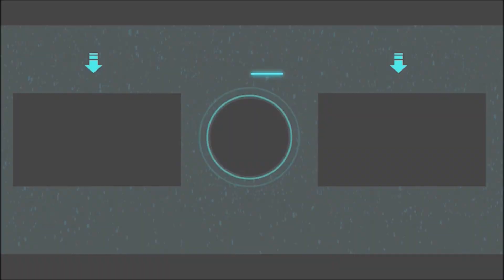Huevos con papas receta economica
Huevos con papas es un desayuno delicioso y economico de preparar. Tambien es un platillo muy rendidor para disfruta con toda la familia

Ingredientes
huevos
papas
1 cucharada de consome de pollo en polvo
ajo en polvo
tomatillos (tomates verdes)
chiles jalapenos o serrranos o gueritos
trozito de cebolla
sal
aceite